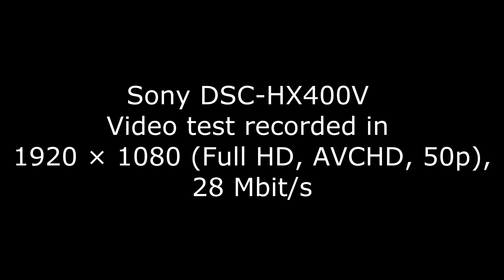SONY DSC-HX400V Video Test ( 50x zoom, slow motion ) in 50p [HD]